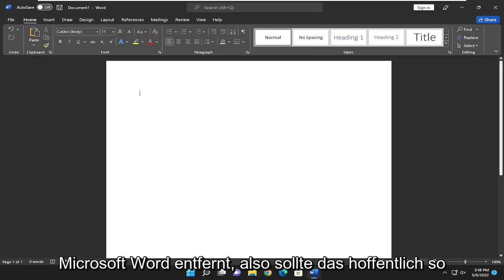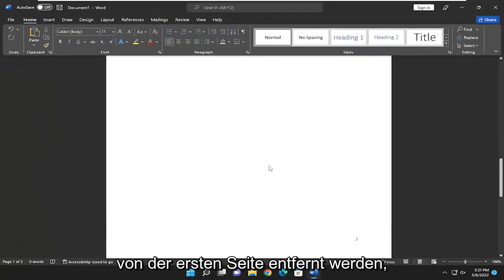Word: Keine Seitenzahl auf der ersten Seite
So entfernen Sie die Seitenzahl von der ersten Seite eines Dokuments in Microsoft Word

Normalerweise hat die erste Seite oder das Deckblatt eines Dokuments keine Seitenzahl oder anderen Kopf- oder Fußzeilentext. Sie können vermeiden, eine Seitenzahl auf der ersten Seite zu setzen, indem Sie Abschnitte verwenden, aber es gibt einen einfacheren Weg, dies zu tun.

Wenn Sie nicht vorhaben, Abschnitte in anderen Teilen Ihres Dokuments zu verwenden, sollten Sie sie möglicherweise vollständig vermeiden. Wir zeigen Ihnen, wie Sie ganz einfach die Seitenzahl vom Deckblatt entfernen und die Seitennummerierung auf der zweiten Seite Ihres Dokuments bei eins beginnen, indem Sie einfach eine Fußzeile (oder eine Kopfzeile) verwenden und eine Einstellung ändern.

In diesem Tutorial behandelte Probleme:
Entfernen Sie zuerst das Wort für die Seitenzahl
entfernen seitenzahl wort erste seite
ms word seitenzahl von der ersten seite entfernen
Entfernen Sie die Seitenzahl aus dem Wort der ersten Seite
erste seitenzahl in word entfernen
So entfernen Sie die erste Seitenzahl in Word
So entfernen Sie die erste Seitenzahl in Word 2019
So entfernen Sie die Seitenzahl aus dem ersten Abschnitt in Word
So entfernen Sie die erste Seitenzahl in Word 2021

Seitenzahlen sind hilfreich, um sich daran zu erinnern, wo Sie beim Lesen aufgehört haben, oder wenn Sie etwas auf jemand anderen verweisen müssen. Aber wenn Sie ein Dokument erstellen und keine Nummer auf der Titelseite wollen oder brauchen, fragen Sie sich vielleicht, wie Sie eine Seitennummer von der ersten Seite in Word entfernen können.

Verschiedene Lehrer und Professoren haben oft ihre eigene bevorzugte Art, Dokumente zu erhalten. Microsoft Word macht dies einfach, indem es eine Vielzahl von Optionen zum Anpassen des Erscheinungsbilds Ihres Dokuments bietet.

Dieses Tutorial gilt für Microsoft Word 2021, 2019, 2013 und 2010 für Windows- (z. B. Dell, HP, Lenovo, Samsung, Toshiba, Acer, Asus) und macOS-Geräte (MacBook Air, MacBook Pro, MacBook Mini).